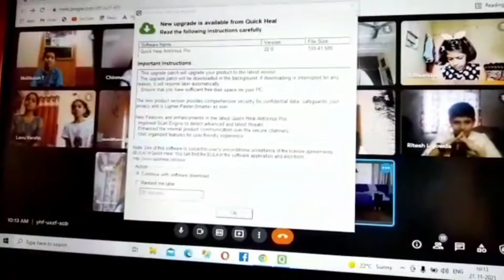𝑪𝒉𝒊𝒍𝒅𝒓𝒆𝒏'𝒔 𝑫𝒂𝒚 𝑪𝒆𝒍𝒆𝒃𝒓𝒂𝒕𝒊𝒐𝒏😍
children's day celebration in our yoga class🥰🥰🥰